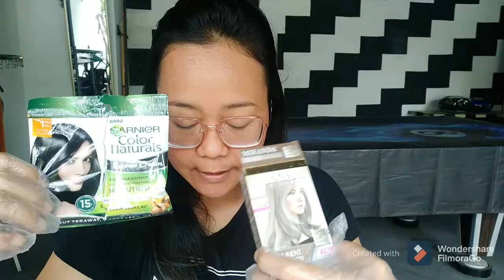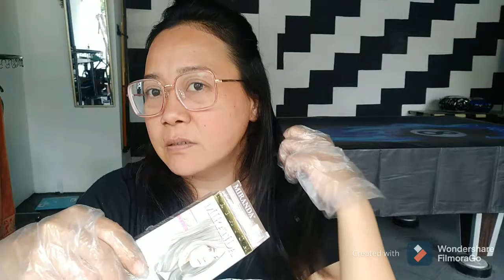[Garnier & Miranda] Get my hair colored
3 years ago I had changed my hair coloring with the BALAYEQ model and it takes a lot of money. Now I'm trying to changes myself at a low cost. during a pandemic, many of Saloon was closed because there's no customer go to the Saloon, right now every woman has a special treatment with call the stylist.